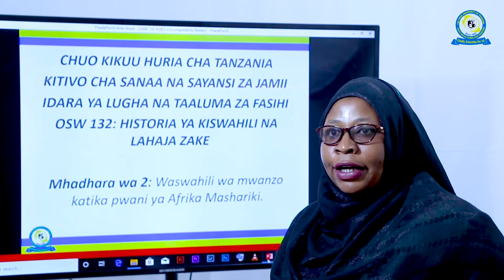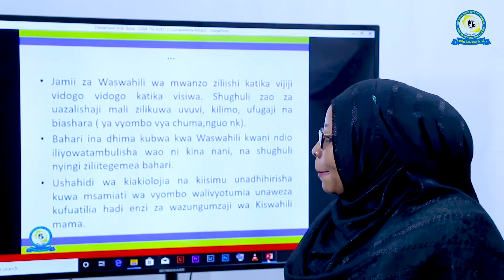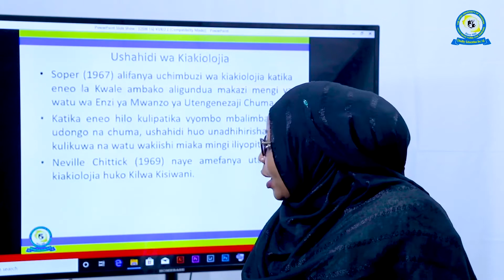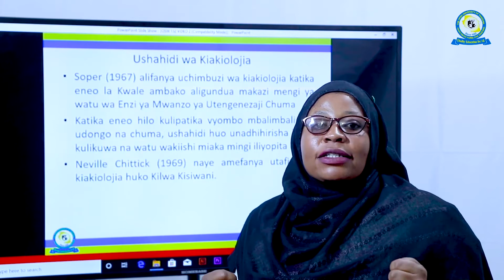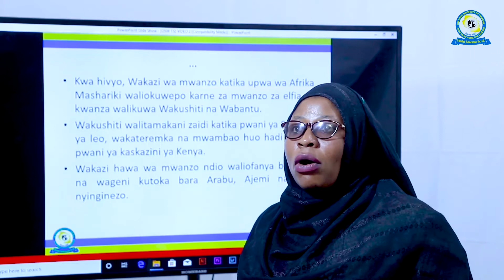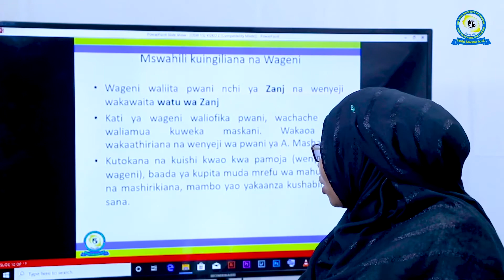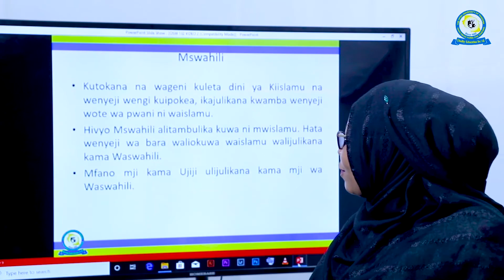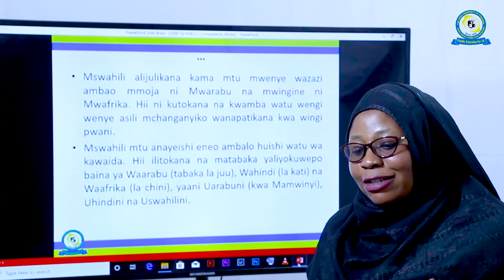KA2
Historia ya kiswahili na lahaja zake